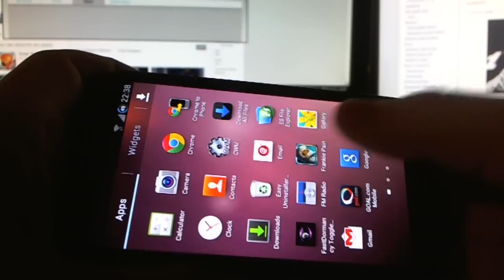Android Action Shooter game - Frankie Pain (download)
Android Action Shooter game - Frankie Pain (download) is a classic 2D shooter that is fun to play. you can download the game for free